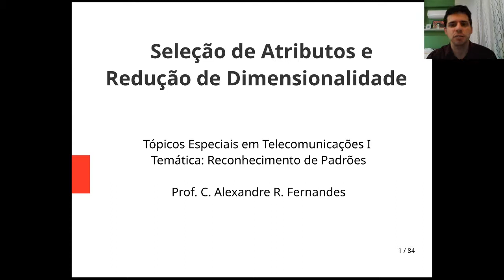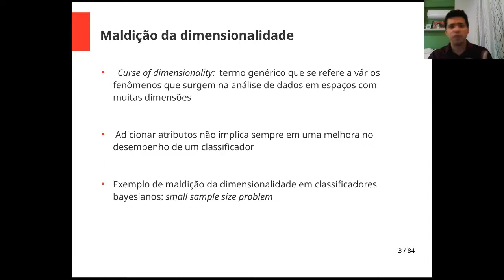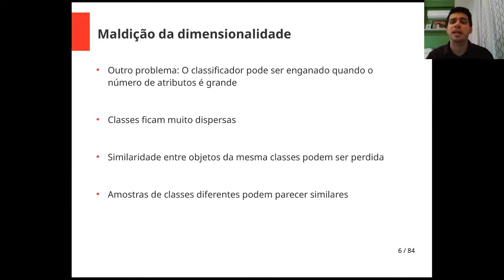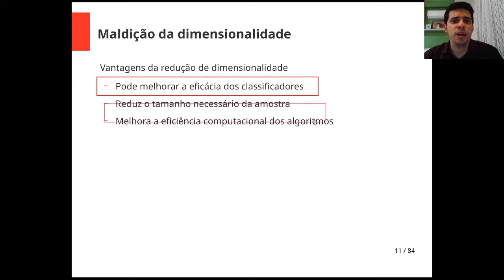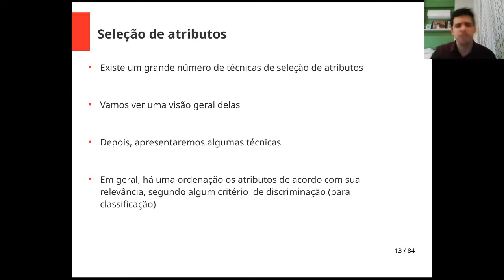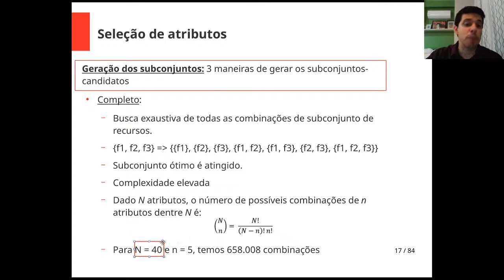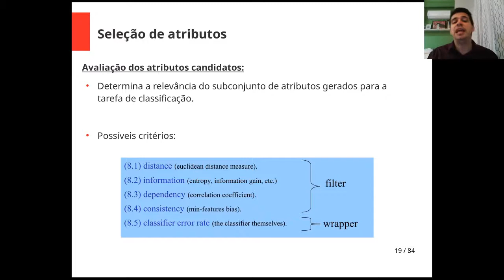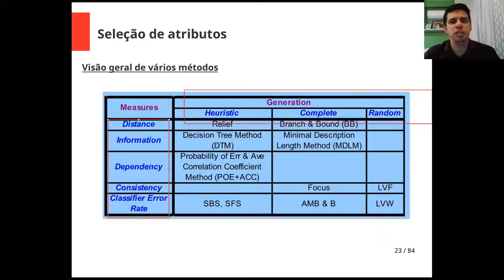Rec. de Padrões - Aula 11 - Seleção de Atributos e Redução de Dimensionalidade - Parte 1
Este vídeo traz a primeira parte do conteúdo sobre seleção de atributos e redução de dimensionalidade, com uma visão geral sobre técnicas de Seleção de Atributos.

Os seguintes tópicos são abordados:
- Maldição da dimensionalidade
- Vantagens da redução de dimensionalidade
- Visão geral de técnicas de seleção de atributos